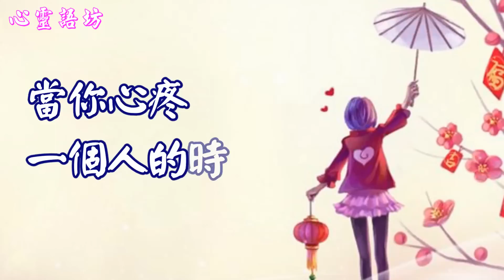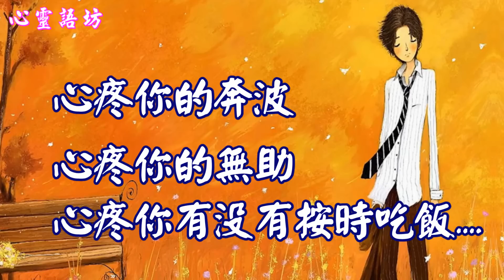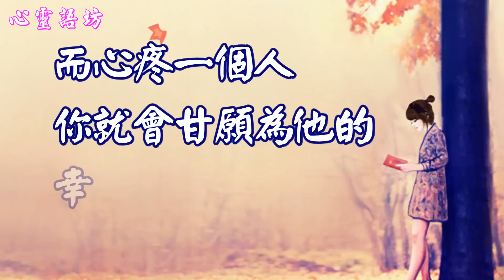【心靈語坊】人為什麼要愛情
【人為什麼要愛情】

如果你獨在異地他鄉，是否想過：
此時是否有人為你牽掛，為你擔心，
心疼你的奔波、心疼你的無助、心疼你有沒有按時吃飯.

當你心疼一個人的時候，愛，已經住進了你心裡。
愛是一種心疼，只有心疼才是發自最內心的感受。
溫柔可以偽裝，浪漫可以製造，美麗可以修飾，
只有心疼才是最原始的情感。

背景音樂~~漂浪之女~音樂演奏
心靈語坊 心靈天使 天使心 心靈小品 心靈點滴 天使心語 米米 美玉 心靈之旅 心旅行  心靈音樂 心靈勇者 心靈小語 人生心靈小語 心靈捕手 心靈判官 危險心靈 心靈 心靈勇氣 心靈雞湯 心靈鑰匙 心靈投手 身心靈 心靈小品 心靈點滴 黃景昭 心靈饗宴 人際關係 無染心靈 心靈小品 文章分享 心靈語錄 心靈開運網 人際關係 心靈饗宴 心靈享宴 勵志小語 勵志文章 勵志 勵志格言佳句 勵志小故事 勵志影片 鼓勵 黃景昭 勵志歌曲 勵志故事 自信心 勵志小語 勵志小品 勵志名言 陳玉珠 勵志名言佳句大全 小故事 大道理 勵志篇 心靈舒果 溫馨勵志小語 勵志的話 心靈活水 名言佳句 立志 分享 好文  好文章分享 溫馨小品 親子文章分享 感動 經典語錄 精彩  感人文章 感人的愛情故事 感人的歌 感人的話 感人 六子心世界  就是愛分享  分享 文章 好文 影音分享 愛分享學院 成長 影片 知識 成長一起去旅行 旅行   我愛旅行 縮時攝影 gopro攝影機